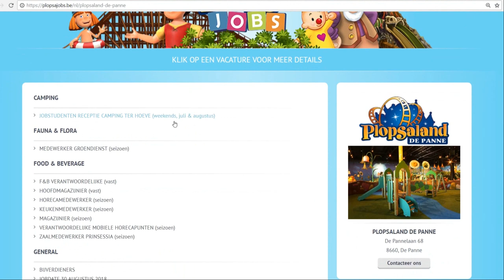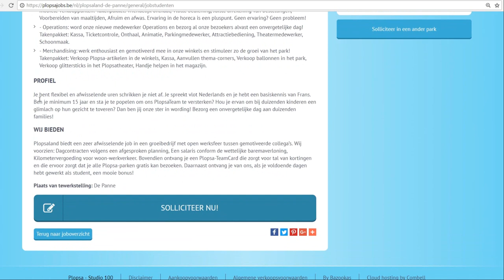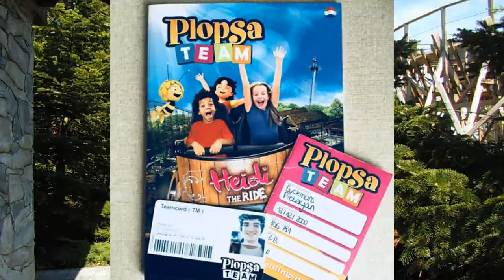PLOPSA HULP VIDEO - Hoe start ik met werken bij de Plopsa group ?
Vandaag zijn we terug met een praatvideo ma deze keer een heel speciale video namelijk hoe je start bij Plopsaland of de Plopsa group ! Geniet van de video en laat zeker weten waarom je
bij Plopsa bent gaan werken in de comments !
Hallo , en welkom op het kanaal Plopsa updates !

Op dit kanaal vindt je nieuwtjes van de Plopsa group , on - off rides en nog veel meer !
Dit kanaal wordt beheerd door de 2 broers Yarne en Brent die vol passie voor Plopsa jullie zoveel mogelijk bezorgen !
Wij zijn echte themapark liefhebbers en daarom verschijnen er ook video's van andere park buiten de Plopsa group.
Ons homepark is natuurlijk : Plopsaland De Panne !

Hopelijk vinden jullie onze video's tof en dus veel plezier op ons kanaal !

Hier nog enkele afspeellijsten !